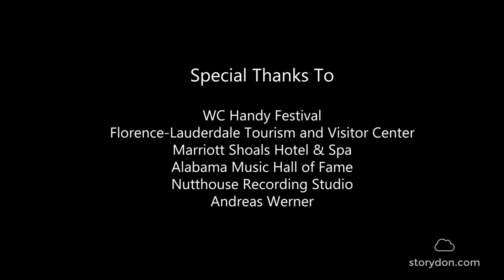Muscle Shoals Interviews Episode 4 - Holger Petersen and Mickey Buckins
In July 2017, broadcaster, author and founder of Stony Plain Records, Holger Petersen was invited to the WC Handy festival in Florence, Alabama  to do a book signing for his "Talking Music 2: Blues and Roots Music Mavericks" book and to interview members of the Muscle Shoals Rhythm Section (The Swampers) and other successful musicians, producers and songwriters in the area.

This area of three small towns – Florence, Sheffield and Muscle Shoals -  has long been regarded as one of the most notable regions in the United States for the creation of the brilliant music we have listened to for decades and still listen to today. The rich history was captured in the documentary "Muscle Shoals".

The region has an annual event called the WC Handy Festival which celebrates the stories and song of the region.

In Episode Four, Holger spends time with Mickey Buckins, a Muscle Shoals music industry veteran. Mickey multitasks s a songwriter, studio musician, audio engineer, recording artist, and record producer. As a free-lance percussionist he has worked with Dionne Warwick, Bob Dylan, Gus Hardin, Jerry Reed, Helen Reddy, The Oak Ridge Boys, Mac Davis, Millie Jackson, Dr. Hook, Clarence Carter, Larry Gatlin, Bertie Higgins, Levon Helm and Alicia Bridges.

Many artists have recorded Mickey's songs, such as, "When We Loved" by Melissa Manchester, the number one hit "Tell Me A Lie" by Janie Fricke, "Remember The Good Times" by Wayne Newton, "We Don't Live Here" by Billy "Crash" Craddock, "Double Lovin'" by The Osmonds, "I Can't Stop" by Patti Austin, "The Feeling Is Right" by Clarence Carter, and "I'm Nobody's Baby Tonight" by Tony Joe White.   (Source - Alabamamusicoffice.com)

Thanks to  the Florida-Lauderdale Tourism and Visitor Center, the Marriott Shoals Hotel and Spa, the Alabama Music Hall of Fame, and Nutthouse Recording Studio.

Special thanks to Andreas Werner for making this happen and to Natalie Jewell for her assistance.